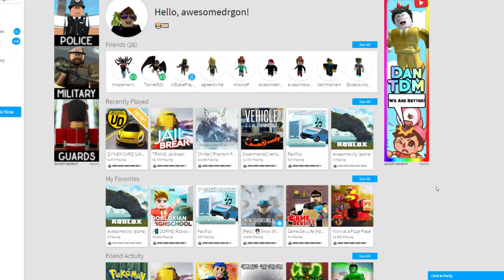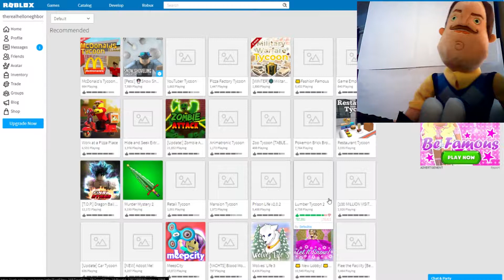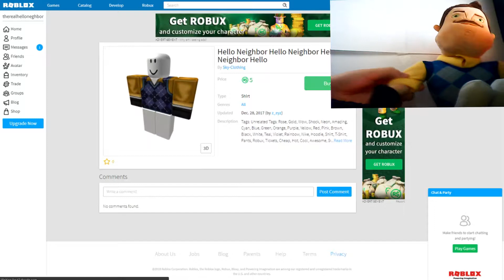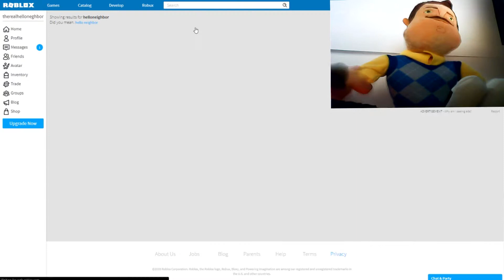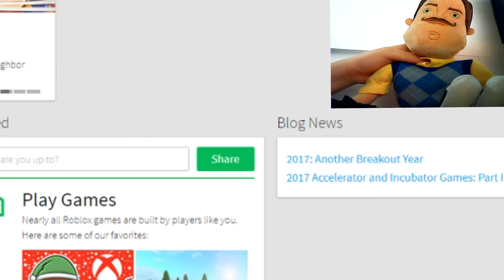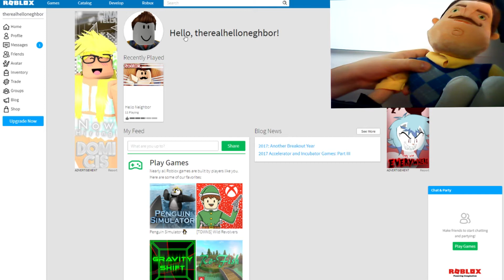Hello Neighbour playz roblox